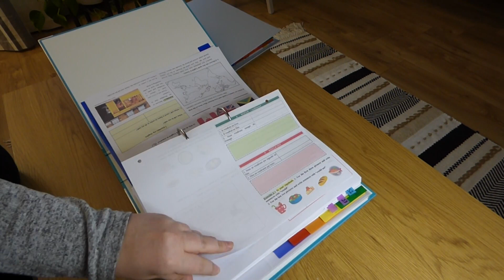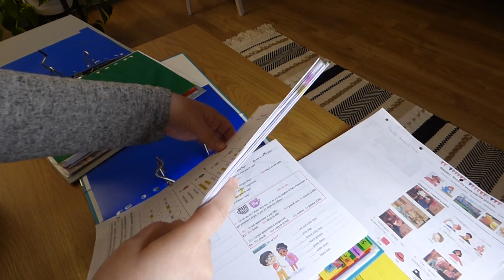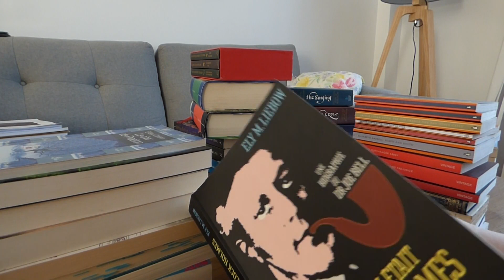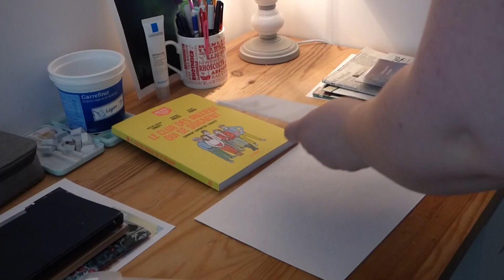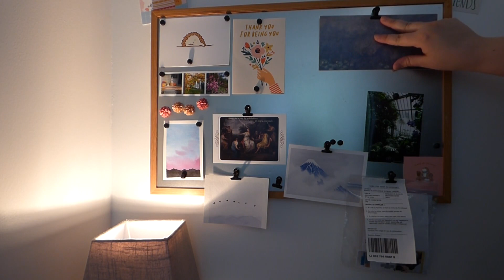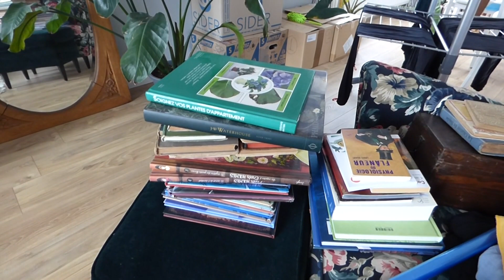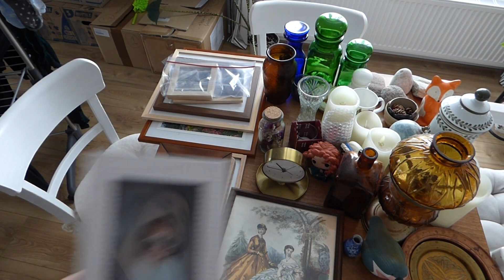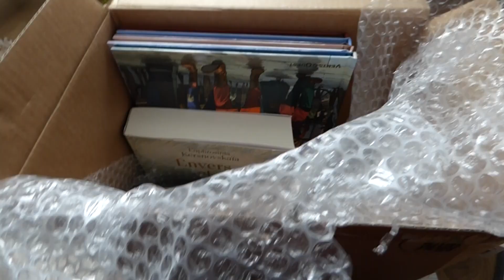Packing my life (my books): moving vlog | Selling, decluttering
In true YouTube fashion, after I've posted my apartment tour, here is my moving vlog. I had not missed moving, I can tell you that.

Chapters:
00:00 Decluttering work things
04:55 Selling my bookshelves
08:22 Packing my books
10:38 Tidying up my office
14:37 Packing more stuff
20:55 Removing decor
25:38 Refinishing my windowsill
28:23 End of the move